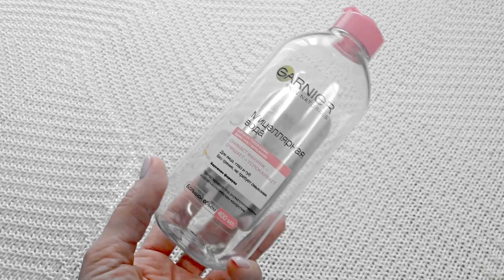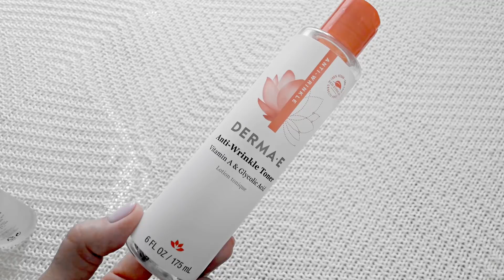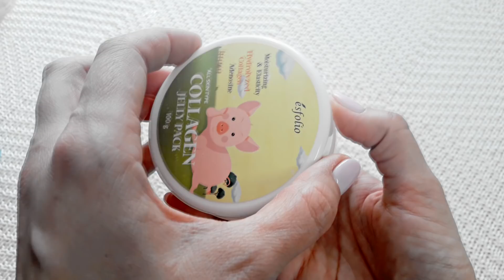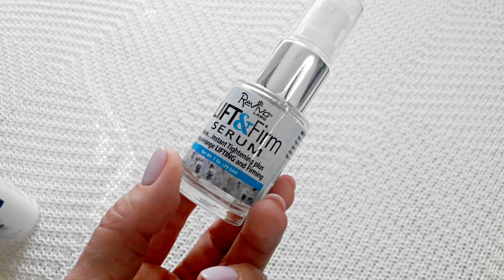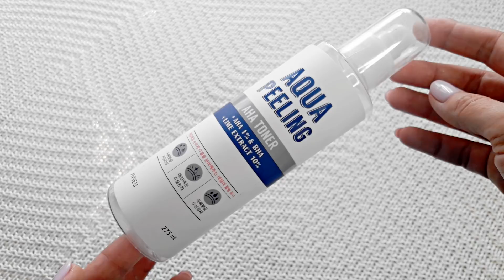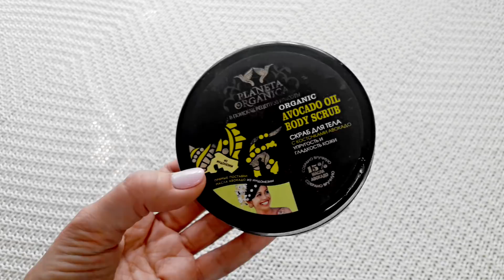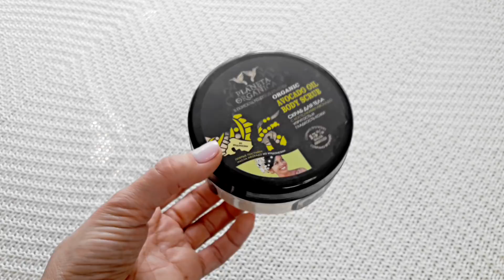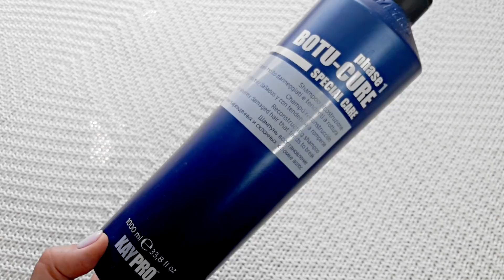#18 Пустые баночки / Косметика на выброс! / Nataly4you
Всем привет! Очень рада вас видеть на своем канале!!! Это  видео о моих пустых баночках за последнее время. Что я рекомендую, а что нет? Хочешь знать - смотри видео!

Давайте дружить!